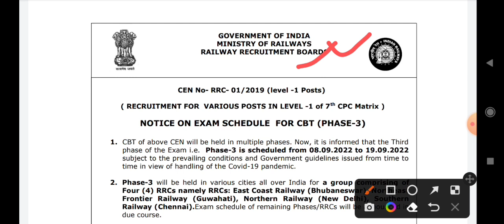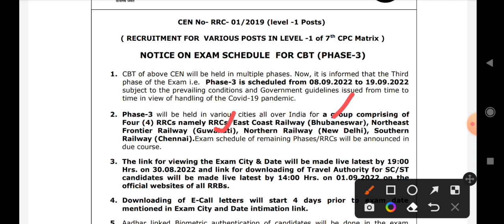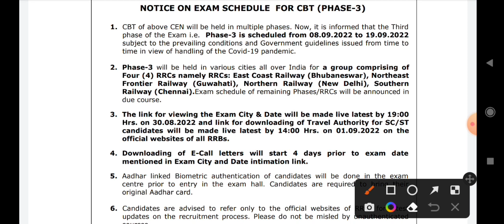একটি গুরুত্বপূর্ণ চাকরির নোটিশ : RRB Group-D Phase 3 Exam schedule and Admit Card Official Notice